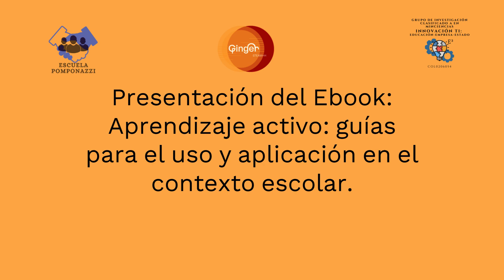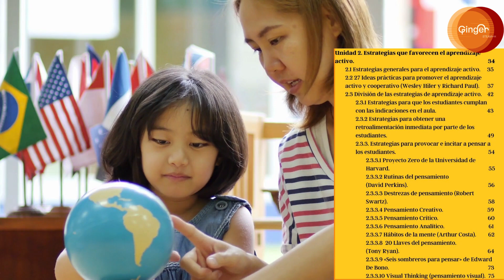Presentación Ebook Aprendizaje activo: guías para el uso y aplicación en el contexto escolar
El Ebook Aprendizaje activo: guías para el uso y aplicación en el contexto escolar
El libro titulado aprendizaje activo: guías para el uso y aplicación en el contexto escolar, presenta cuatro unidades que favorecen la comprensión, apropiación y uso de esta estrategia de enseñanza en el contexto escolar.
UNIDAD 1. Introducción al aprendizaje Activo
Unidad 2. Estrategias que favorecen el aprendizaje  activo.
Unidad 3. El maestro y el estudiante en nuevos espacios de aprendizaje.
Unidad 4. Algunas herramientas y estrategias para el desarrollo del aprendizaje activo.